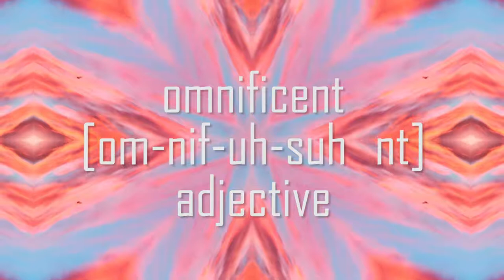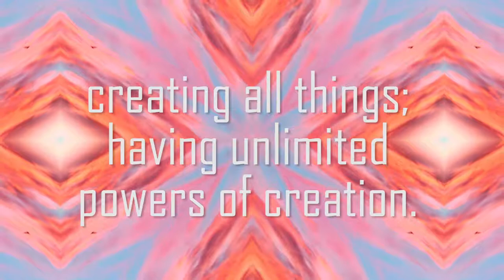118 - Nancy Byrne | Choices, Consequences, and the Call of Spirit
Nancy Byrne uses her experience with horrific hardships to initiate herself on a path of intuitive healing, writing, speaking and living that helps others learn to trust themselves. Nancy is the author of Choices, a soul-touching memoir that mixes humor and compassion into her intense life story. Join us for a conversation about learning to listen to the still small voice within.

Become a Plus+ Member to unlock the 2nd hour of this show and the full archive of extended episodes!

Thank you to Wisdom Traders for the music in this episode and the awesome new theme song for InnerVerse, "Foggy Dreams"